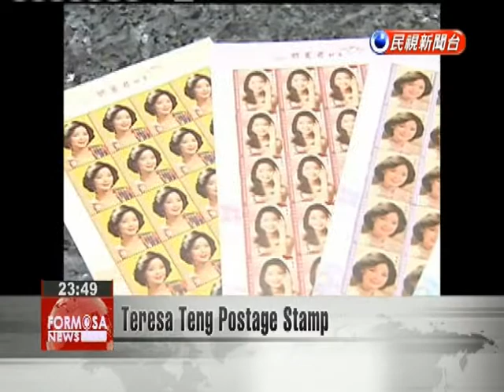Teresa Teng Postage Stamp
Chunghwa Post will soon issue commemorative stamps for the 20th anniversary of the death of popular singer, Teresa Teng. She’s the first entertainer to grace a postage stamp as only 3.85 million will be issued beginning on Wednesday. These four stamps are issued in different postage denominations. They originate from Teresa Teng photo studio portraits circa the 1970s. In the past, postage stamps have featured heroic martyrs or those who made a significant contribution to the country. This time, however, the patriotic singer Teresa Teng will now appear on a postage stamp.